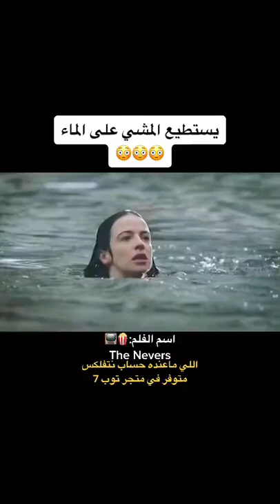اخطر فيلم 2022😱